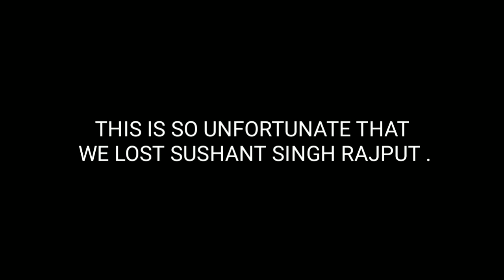My Lockdown Birthday Day celebration on 14.06.2020